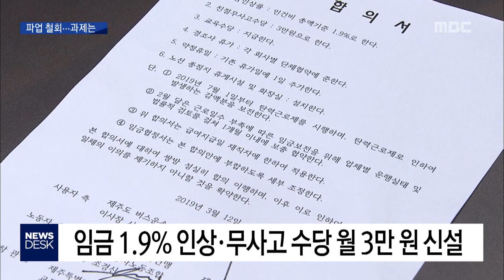버스 대란 피했지만 준공영제 허점 여실 박주연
◀ＡＮＣ▶
 파업을 예고했던
도내 버스노조가
사측과 극적인 협상타결을 이루면서,
우려했던 버스대란은 피했습니다.

 준공영제 도입으로
연간 천억 원의 혈세가
버스회사에 투입되고 있지만,
제주도는
노조가 파업을 예고할 때까지
어떠한 중재역할도 하지 못했습니다.

           ◀ＥＮＤ▶

           ◀ＶＣＲ▶
 제주지역 버스 노사협상이 타결됐습니다.

 제주도의 막판 중재로,
파업을 두 시간 남긴 시점에
극적으로 합의안 도출에 성공했습니다.

 합의 내용은
임금 1.9% 인상과 무사고 수당 신설,
하루 기본 근무시간을
종전보다 두 시간 연장하는 대신
휴일을 하루 늘리는 방식의
탄력근무제 도입 등입니다.

◀ＩＮＴ▶ 김승필
*제주버스연합노동조합 위원장*
"파업 이런 부분까지는 우리가 생각도 안 했지
만 그래도 파업 없이 원만하게 해결을 했다는
점에서 만족하고 있습니다."

 다행히 협상이 타결돼
버스대란은 피했지만,
노사 대립은 해마다 입금협상 과정에서
재연될 가능성이 높습니다.

 2천17년 8월 준공영제 도입 이후,
제주도는 버스 회사에
연간 천 억 원을 지원하고 있습니다.

 이 가운데
인건비가 56% 이상을 차지하면서,
사측은 인건비 인상 요구에
제주도 눈치만 살피고,
제주도는 노사가 풀어야할 문제라는
입장을 견지하면서
결국, 파업 예고까지 치달은 겁니다.

◀ＩＮＴ▶ 허문정 제주도 대중교통과장
"노동관계 당사자가 실질적으로 제주도가
아닙니다. 임금을 주는 사용자와
임금을 받는 자가 현행법상 노사이기 때문에."

 제주도는
노사정협의체 등을 공식적으로 구성해
앞으로 재정지원의 주체로서
협상에 참여하겠다고 밝혔지만,
이번 파업 예고 사태로
준공영제 운영의 허점은 여실히 드러났습니다.